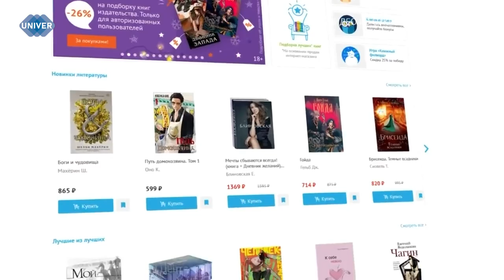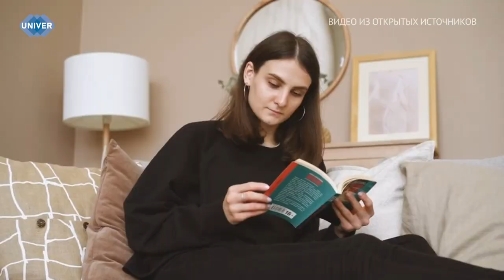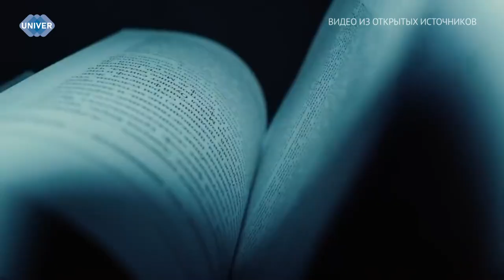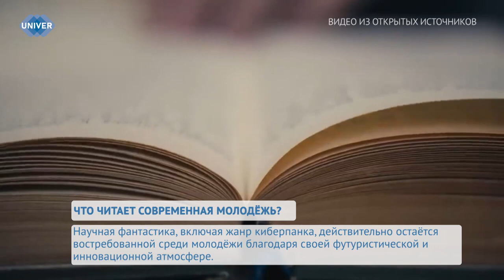ЧТО ЧИТАЕТ СОВРЕМЕННАЯ МОЛОДЁЖЬ?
На фоне быстро меняющейся культуры чтения становится всё более интересным, какие книги и жанры привлекают внимание сегодняшней молодёжи. Давайте рассмотрим этот вопрос.